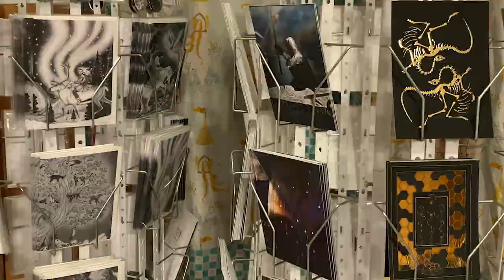The Dean Gallery in Homer, AK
The Dean Gallery features a diverse collection of art by Homer, Alaska artists Jeff, Ranja, and M'fanwy Dean. There's something for every room and budget, from focal point metal and wood wall art in heat-colored steel, bronze, and wood sculptures, intricately carved wood panels, specialty prints on wood, metal, and paper, and a broad selection of cards.

With its freestanding, timber frame display walls, the unique gallery space will give you a glimpse of what guests experience on our Dean Family Farm and Art Studio tours.

Just 10 minutes from downtown Homer, the Dean Gallery is open daily by appointment.